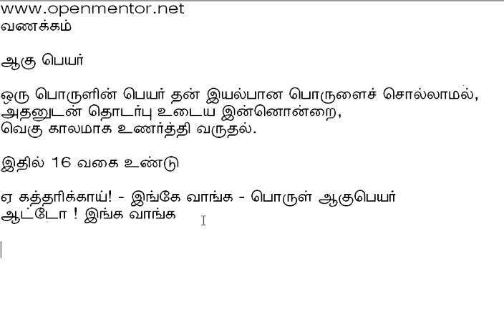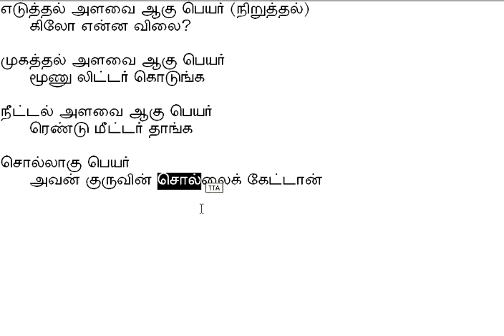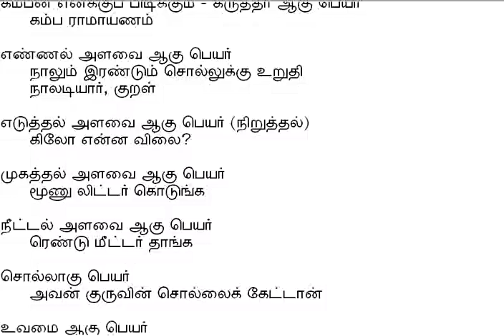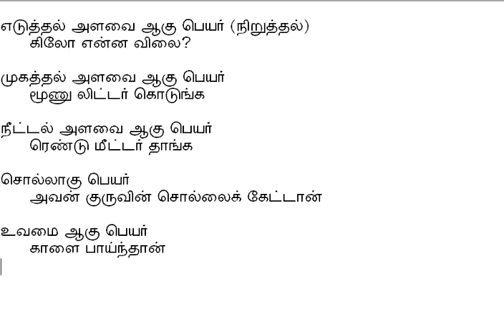தமிழ் இலக்கணம் 18 பெயர்கள் - ஆகு பெயர்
ஆகுபெயர், 16 வகைகள்